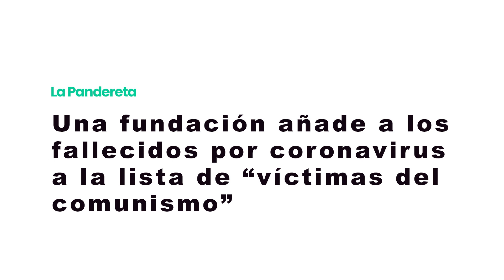🟥 El VAR Periodístico: El aznarismo es el nuevo comunismo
Hoy, no te pierdas un nuevo capítulo de 🟥 El VAR Periodístico: "El aznarismo es el nuevo comunismo" con Miguel Charisteas.

Miguel Charisteas hace un repaso de cómo los medios de comunicación tratan las noticias, donde destripa los titulares y noticias más escandalosos que hayan aparecido en los últimos días.